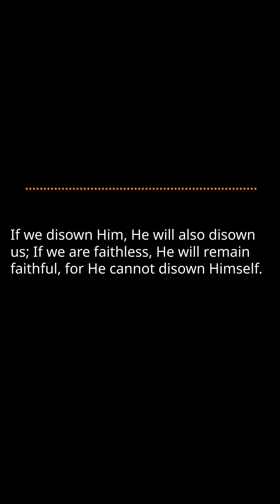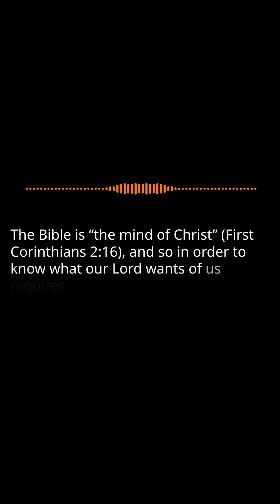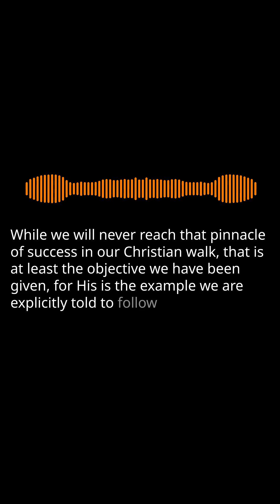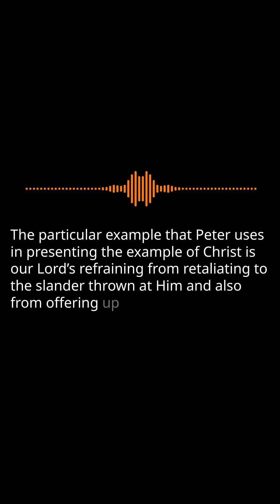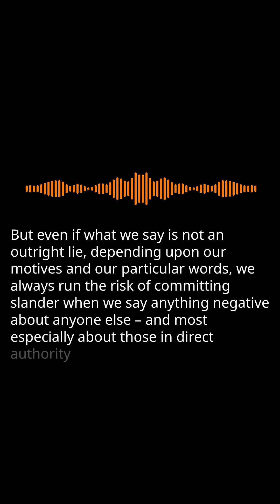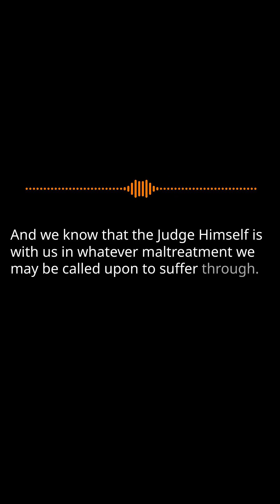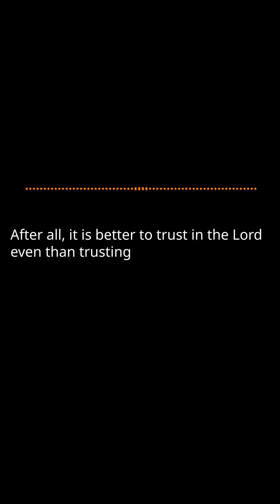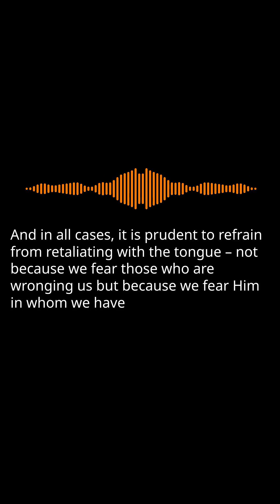Peter 34: A Christian Code of Conduct Pt.9